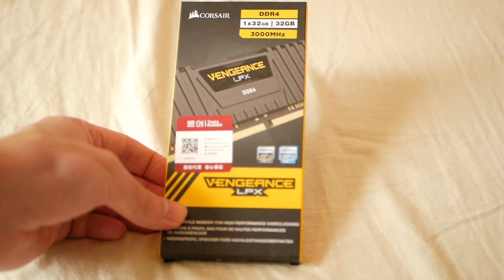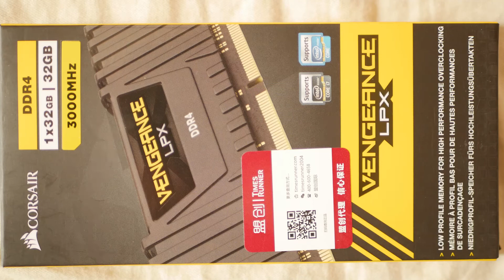「Loise」海盜船首款單條32GB DDR4内存｜鎂光B-die 上手開箱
本期視頻於「2019年11月7日」製作，現已補檔。
那時候海盜船首款單條32GB内存終於上市了，UP也第一時間從京東購買，拍了一期開箱視頻

歡迎來到Loise科技頻道的新家，往期視頻已全部轉移到新頻道這裏來了~感謝大家2015年至今的支持~喜歡的話不妨+訂閲關注 點贊哦~